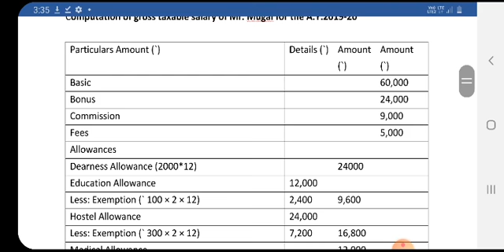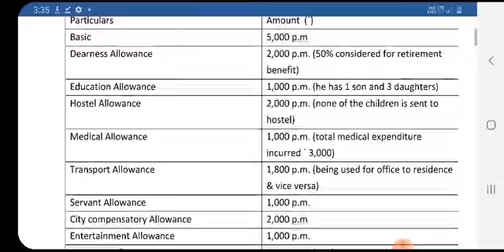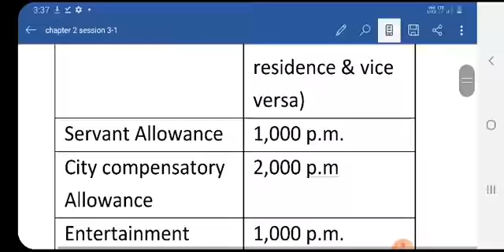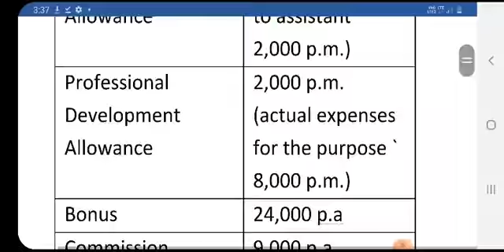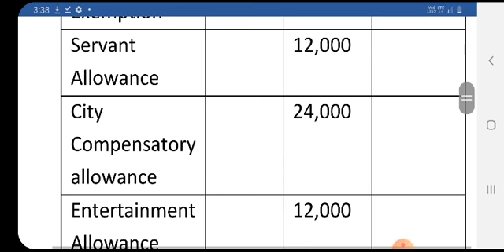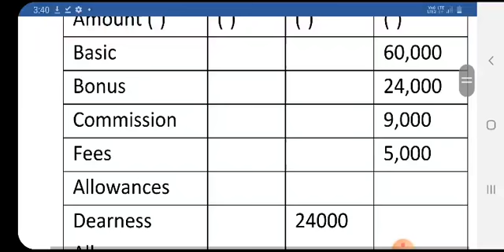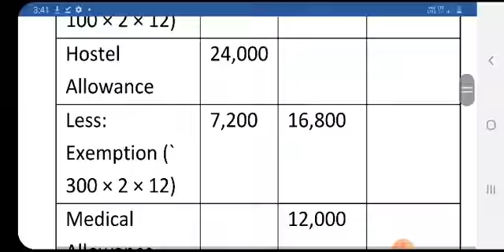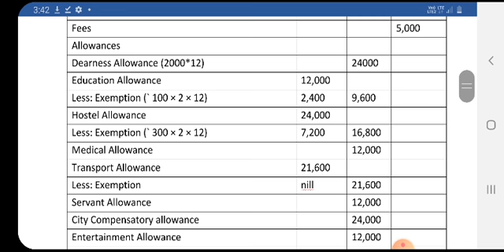Problems on allowances session 15